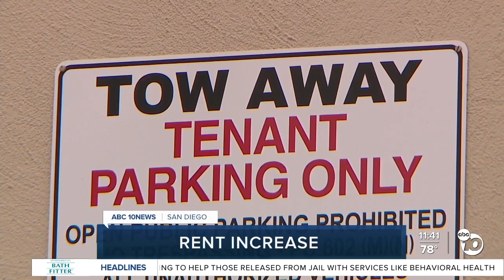National Night Out events being held around San Diego County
Various events are being held around San Diego County for National Night Out.